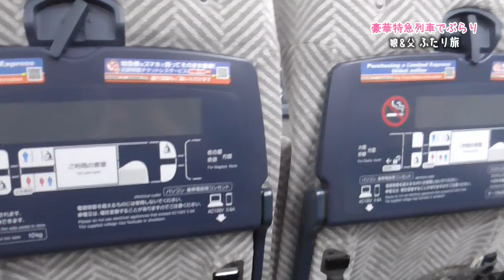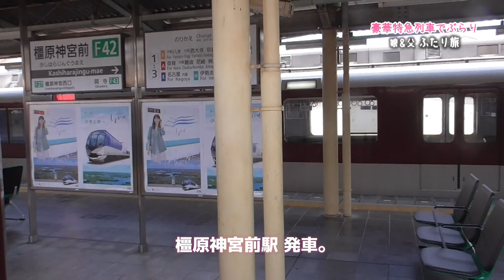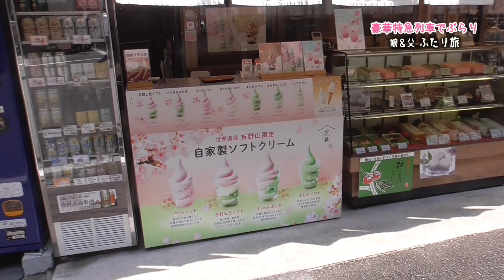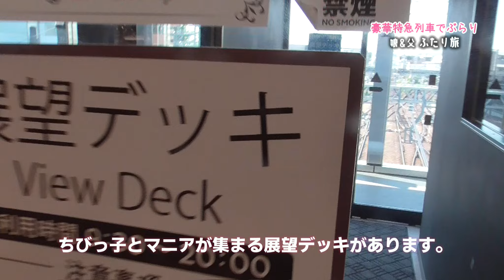豪華特急列車でぶらり・娘＆父ふたり旅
近鉄特急豪華観光列車でぶらりふたり旅です。
朝からのJR線人身事故で当初の予定から全行程が変更になっちゃったけど、限定スイーツも食べられて、いい旅でした。